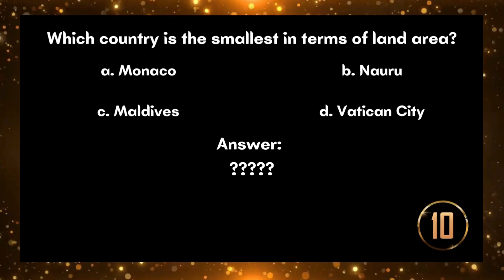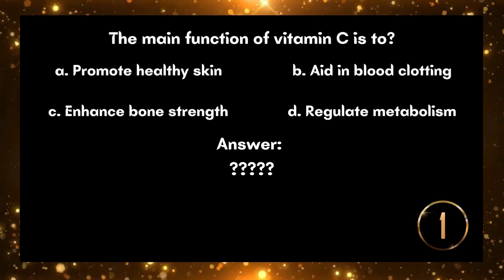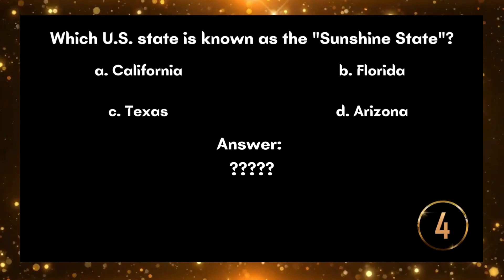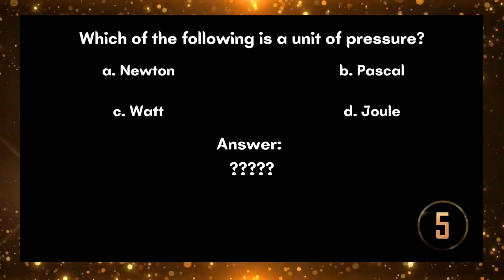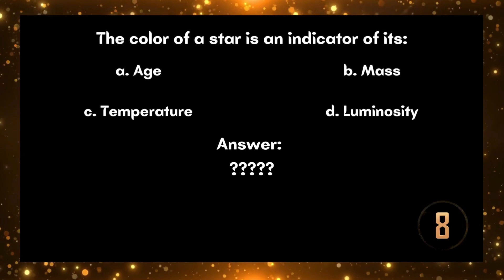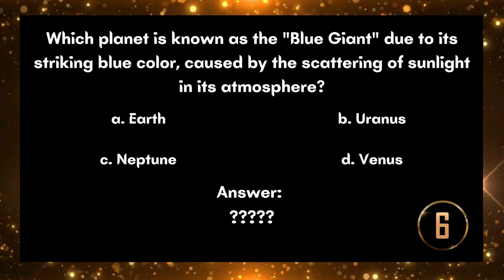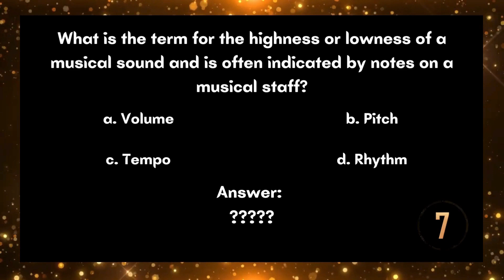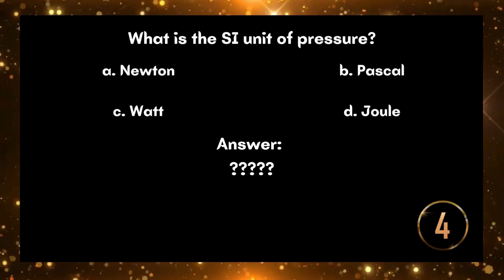Quiz 4 - 8th Grader - Brain Battle Royale: Dive into 8th Grader Multiple Choice Madness!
Attention, Grade 8 quiz masters! Join us for a fun-filled experience with our Multiple Choice Quiz video. Test your knowledge and see how many questions you can ace as you showcase your intellectual prowess.

🎉 Get ready for an exciting trivia adventure that's perfect for students in 5th to 10th grade! 📚 Whether you're a trivia enthusiast or just looking for a fun way to challenge your knowledge, this video is tailor-made for you.

🤔 Test your smarts with a diverse range of questions that span various subjects, including science, history, math, literature, and more! Our trivia questions are designed to engage and stimulate young minds, making learning an enjoyable experience.

🌟 Highlights:
1️⃣ Grade-Specific Questions: Dive into age-appropriate trivia that aligns with the curriculum for each grade level, ensuring a challenging yet accessible experience for all participants.

2️⃣ Interactive Format: This trivia session is not just a passive watch; grab a pen and paper to jot down your answers or challenge your friends to a friendly competition. Who will emerge as the ultimate trivia champion?

3️⃣ Educational Fun: While having a blast, you'll also be reinforcing your knowledge on key academic subjects. It's the perfect blend of entertainment and education!

4️⃣ Team Up or Go Solo: Whether you're a solo player or prefer teaming up with friends or family, our trivia session is adaptable to your preferences. Get ready to brainstorm and collaborate to conquer those challenging questions!

5️⃣ Encouraging Curiosity: We believe in fostering a love for learning, and this trivia session aims to spark curiosity in young minds. Who knows, you might discover a new interest or topic that captivates your imagination!

🚀 Ready to embark on a trivia journey that combines fun and education? Hit play now and let the games begin!